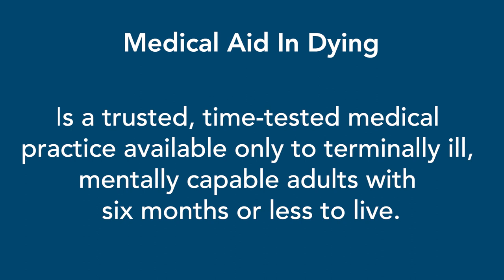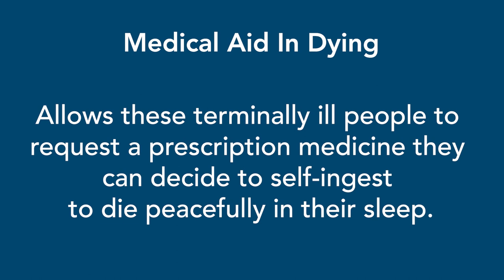Bedside Stories: Dr. Cory Carroll